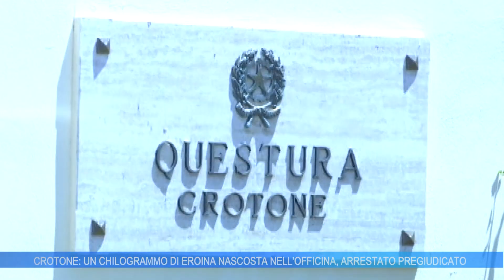CROTONE: UN CHILOGRAMMO DI EROINA NASCOSTA NELL'OFFICINA, ARRESTATO PREGIUDICATO